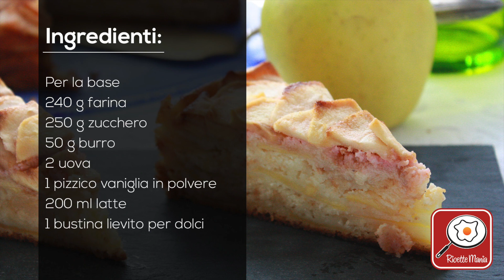Torta di mele e amaretti